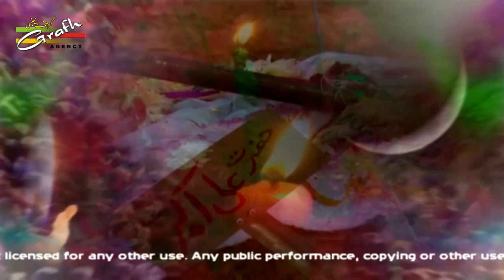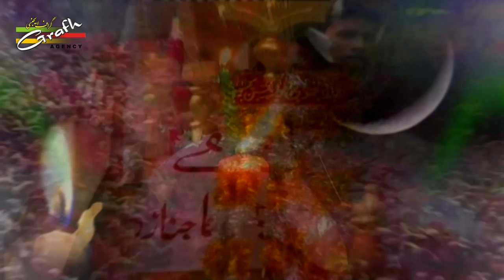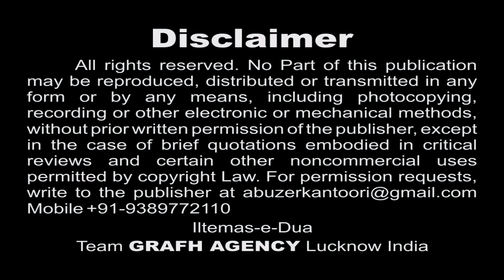Karbobala Kanp Rahi Hai | S. Mesum Naqvi | Ya Sahib-uz-Zaman | Nohey 1439 2017 2018